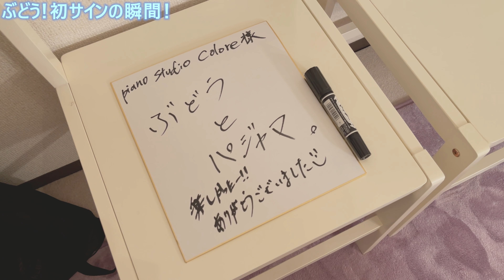真っ白なグランドピアノと共に若き日のショパンに会いに行く🌞Chopin/scherzo No.1 op.20/Evolutionary Etude op10-12/YAMAHA G3/スケルツォ革命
🔥目次
         オーニング → 00:00:00
         到着！本日のピアノ紹介 → 00:01:57
         音出し/韃靼人の踊り → 00:03:26
         ショパン/スケルツォ1番 → 00:04:24
         ショパン/革命のエチュード → 00:13:10
         ぶどう初サインの瞬間！ → 00:15:58
          アフタートーク→ 00:16:56

🌈今回ご提供頂いたピアノサロン

  Piano Studio Colore(ピアノスタジオコローレ)

🌞クラシック音楽好きはもちろん、
   興味や馴染みの無い方にも楽しんでいただける様
   な動画作りを心掛けております。

🍇【ピアノ・旅人】ぶどう&パジャマ
　　桐朋学園大学音楽学部ピアノ科卒業

🍇動画内で弾いた曲/Today’s Music

Borodin Polovetsian Dances from Prince Igor
ボロディン オペラ イーゴリ公 より 韃靼人の踊り

Chopin Scherzo No.1 op.20
ショパン スケルツォ 第1番 op.20

Chopin Evolutionary Etude op10-12
ショパン 革命のエチュード op10-12

🍇今回の旅の主な来遊地/places visited

                     —東京/TOKYO—

Piano Studio Colore(YAMAHA G3)

マクセルアクアパーク品川

品川プリンスホテル

🌟人気のおすすめ動画！🌟

✅空気を読まないパジャマ男が有明ガーデンを闇へと誘うw【悲愴第1楽章】

✅都庁で英雄、革命、バラ1、ショパンメドレー

✅都庁で雨だれ、遺作、op.9-2、ショパンメドレー

🍇BGM
Original sound track by BUDO